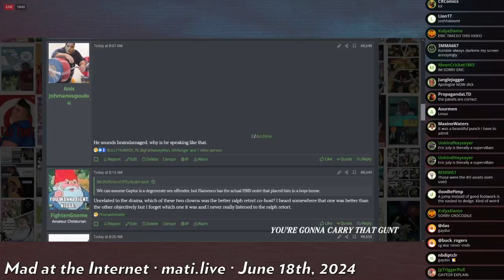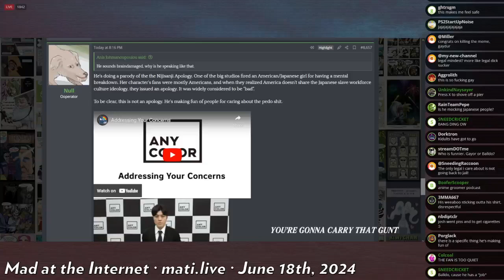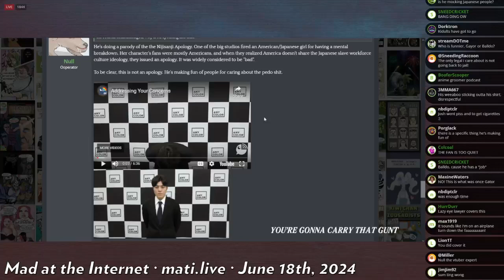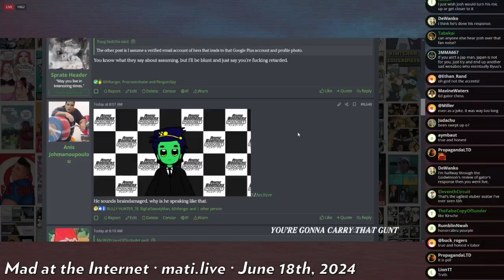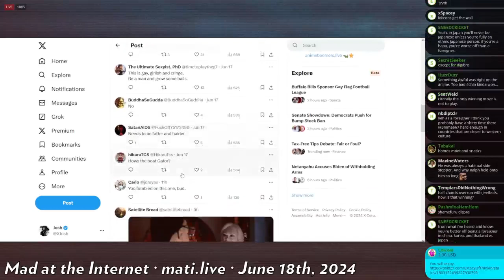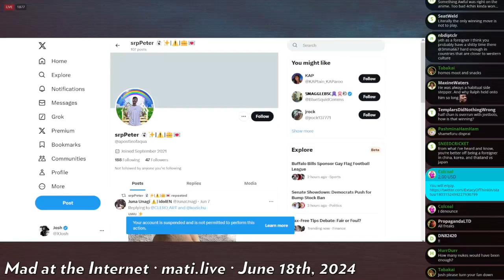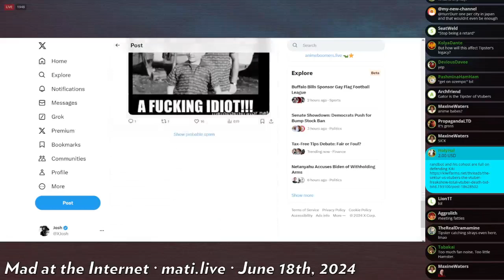Vtuber Freakshow: Gator disavows Kiki - Mad at the Internet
Without mentioning her explicitly, Gator appears to disavow vtuber Kiki.